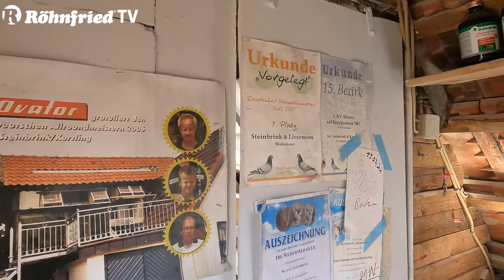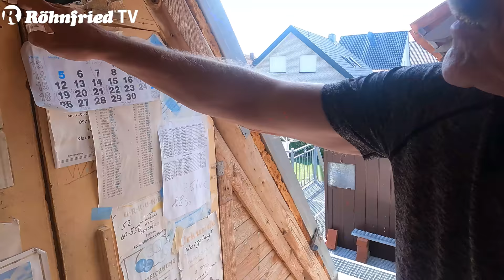Inside Röhnfried - Folge 1 - Klaus Steinbrink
In der ersten Folge unserer Miniserie Inside Röhnfried hat Stephan Grotzsch den Taubenschlag von Klaus Steinbrink besucht. Klaus Steinbrink ist einer der erfolgreichsten Brieftaubenzüchter Deutschlands und wir freuen uns, dass er uns in einem Interview Rede und Antwort steht.

Kapitelübersicht:
00:00 Vorspann
00:25 Zuchtstrategie von Klaus Steinbrink
06:35 Der Zuchtschlag
11:30 Zuchtvogel Nr. 1 "Drago"
14:30 Licht im Zuchtschlag?
15:30 Vorbereitung der Zuchttauben
21:28 Eingesetzte Produkte in der Zucht
22:30 Alttierreise
29:30 Top 3 Röhnfriedprodukte für die Reise
30:48 Belüftung im Schlag
31:13 Der Weibchenschlag und der Witwerschlag
33:25 Kuren bei den Reisetauben
38:00 Einzeltierbehandlungen
40:00 Versorgung von Tauben, die zu spät sind
42:20 Selektion
46:00 Vorbenennung der V-Tauben
47:48 Das Programm für die Jungtauben
51:30 Röhnfried-Produkte für Jungtauben